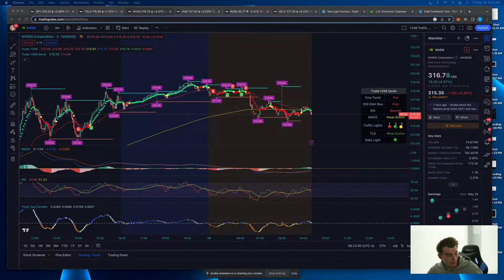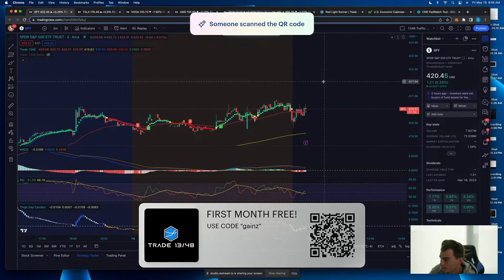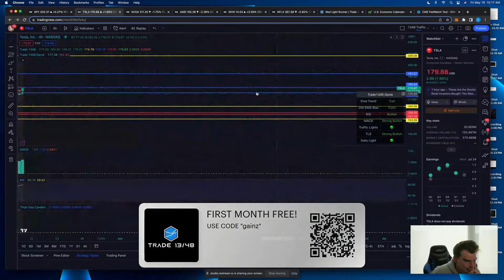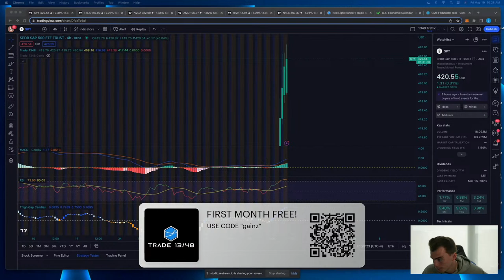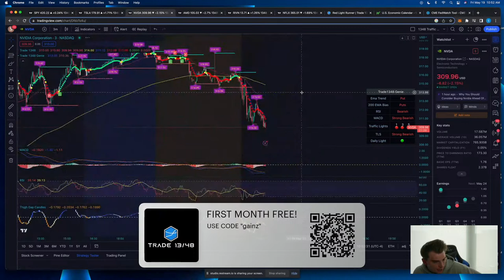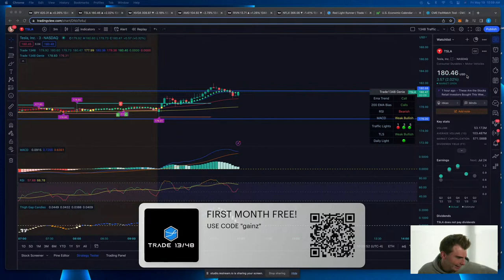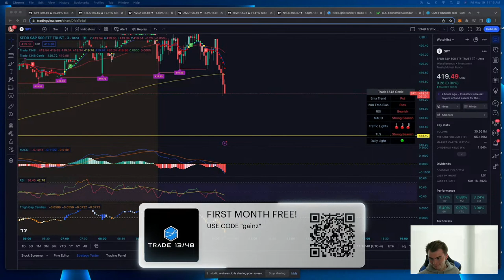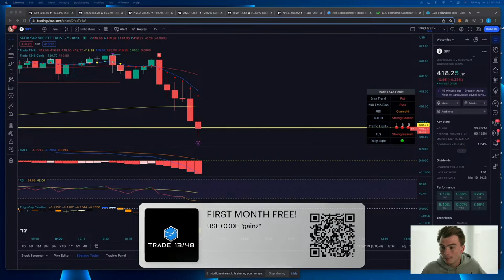Jerome Powell LIVE! - Market Open With Short The Vix